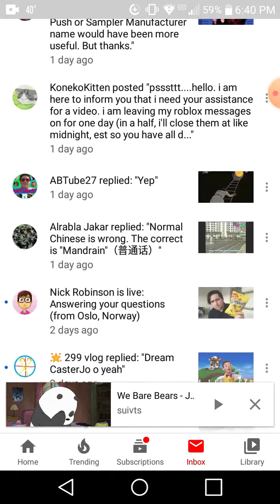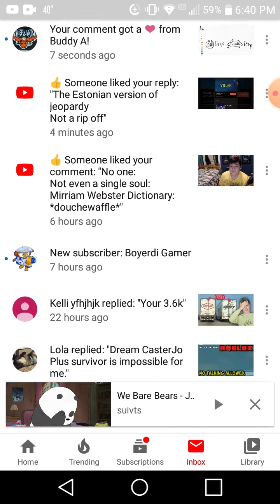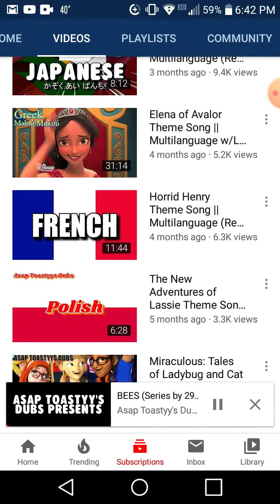[YOUTUBE CRITICAL] Setting Videos For Kids Disaster!